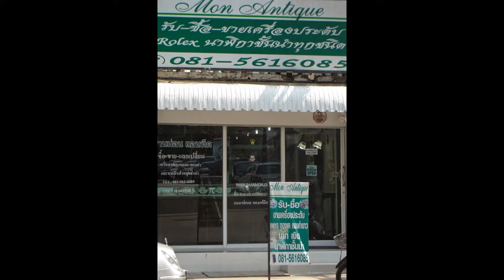กล้าจ่ายสูง เป็นผู้เชียวชาญในการ รับซื้อเพชร ทอง นาฬิกา O95-O657779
รับซื้อเพชร  เพชรร่วง แหวนเพชร สร้อยเพชร   เครื่องประดับเพชร อัญมณี จิวเวลลี่ รับซื้อเพชรมือสอง รับซื้อให้ราคาสูง
รับซื้อทองคำ ทองรูปพรรณ  ทองคำแท่ง  ทองชำรุด
รับซื้อทองคำขาว  ทองขาว นาค  ทุกเปอร์เซ็นต์
รับซื้อทองเค ทอง10K ทอง14K ทอง18K ทองK ทองเมืองนอก
รับซื้อนาฬิกาRolex , Omega , Patek Philippe , Frank Muller , Chopards , AP , Panerai,Breitling,Cartier และนาฬิกาแบรนด์ดังต่างๆ  รับซื้อนาฬิกามือ เก่า - ใหม่ ทุกสภาพ
รับซื้อเครื่องเงิน เครื่องประดับเงิน เงินเม็ด เงินแท่ง โลหะผสมเงิน เงินทุกเปอร์เซ็นต์
รับซื้อแพลตตินั่ม Platinum (PT) ตัววัดอุณหภูมิความร้อน Thermocouple แบบ ลวด ถ้วย แท่ง หรือรูปแบบอื่นๆ
รับซื้อตั๋วจำนำเครื่องประดับทุกชนิด
รับซื้อเครื่องประดับทุกชนิด ทั้งรูปพรรณและชำรุด
รับเช่าพระเครื่อง พระบูชา
รับซื้อเหรียญทองคำ เหรียญเงิน เหรียญที่ระลึก เหรียญกษาปณ์
รับซื้องาช้าง ปั้นน้ำชา เครื่องลายคราม เครื่องถม ของเก่า ของโบราณ  โลหะมีค่าทุกชนิด
รับซื้อเศษเงิน  เศษทอง ผงขัดทอง  ผงขัดเงิน ผงตะไบ
รับซื้อเฟอร์นิเจอร์เก่าโบราณและของเก่า ของสะสมโบราณ

เป็นผู้เชียวชาญในการดูเพชร ตีราคาเพชร และกล้ารับซื้อในการสูงที่สุด เพราะเราเป็นเจ้าใหญ่ที่สุด จ่ายเงินสด รับซื้อไปถึงหลักหลายๆล้านบาท ดูเร็ว จ่ายเร็ว